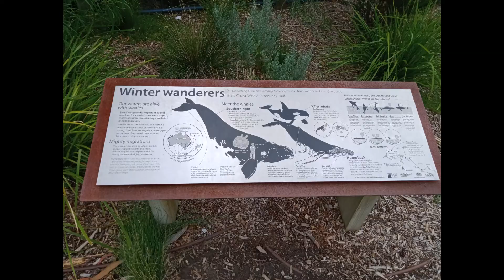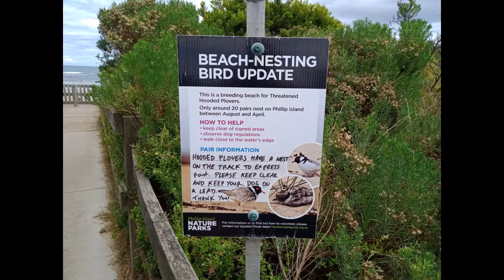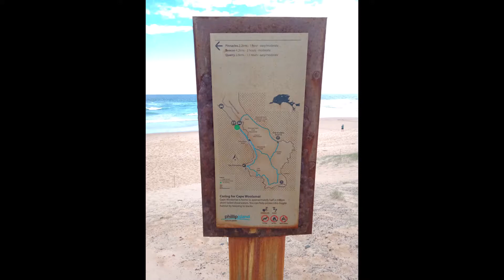Phillip Island Feb 21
Just a day trip from Melbourne with family, with just a mobile to shoot, still images into short clip . nice luncheon with a couple of wineries and beaches for some sight seeing. weather was threatening but turned out ok, please like subscribe below, thank you for your support.